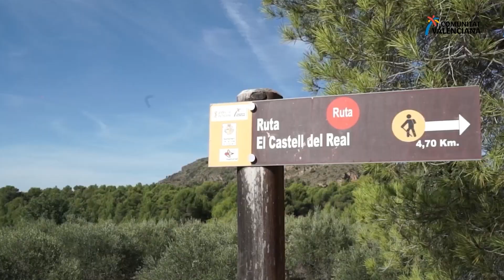Descobrix grans plans a València per a gaudir amb xiquets en MediterraniEnAcció!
Dinosaures, cinema en 3D, marionetes, el bosc… Les possibilitats de plans a València amb xiquets són innombrables, descobrix algunes d'elles en MediterraniEnAcció amb tan sols un play!